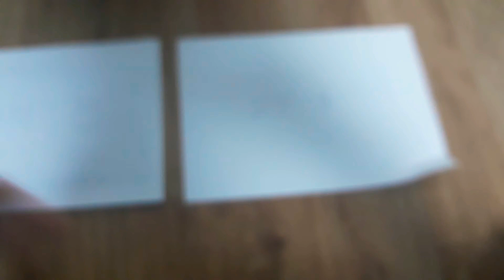이건 프린터기 고치기 전과 프린터기 고친 후 입니다.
드디어 일주일 만에 다시 설치했어요!